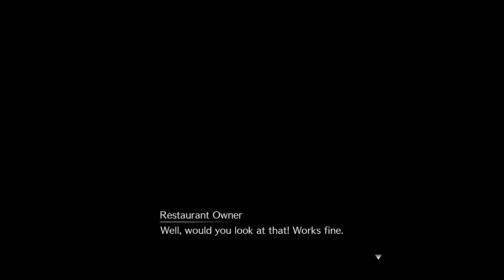Huling Pantasya Ika-7